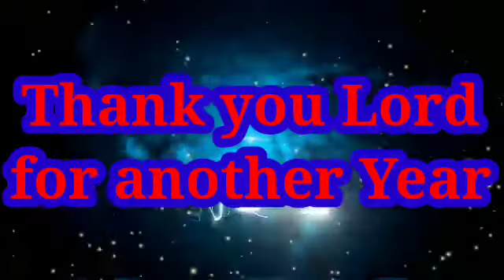Happy2 B-Day to ME!!!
Thank You Guyz: Boy PungosTV